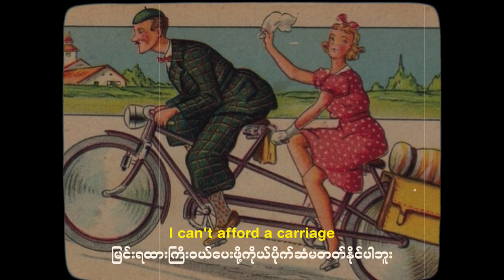Nat King Cole • On a bicycle built for two (Daisy Bell) | myanmarsub+lyrics